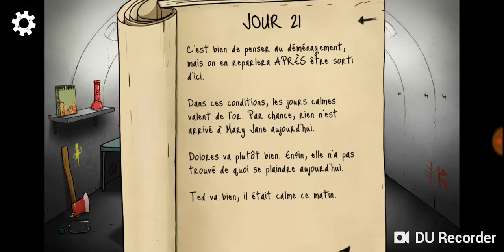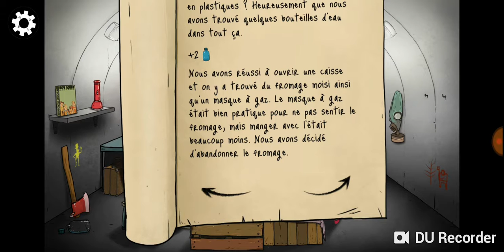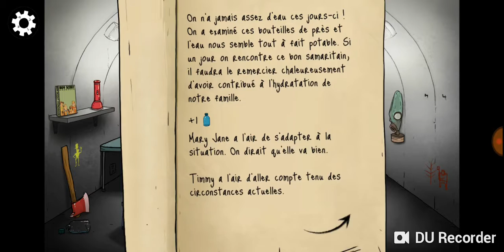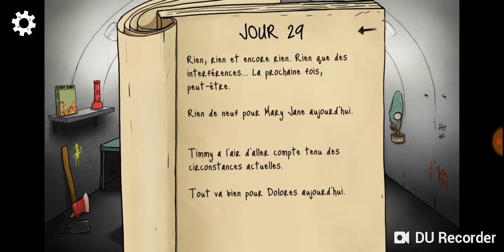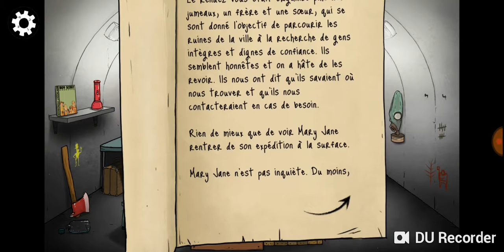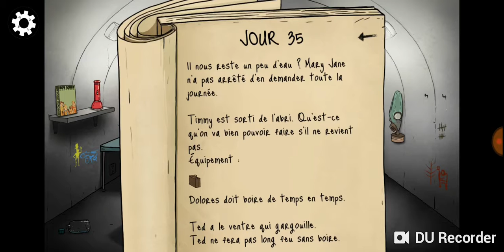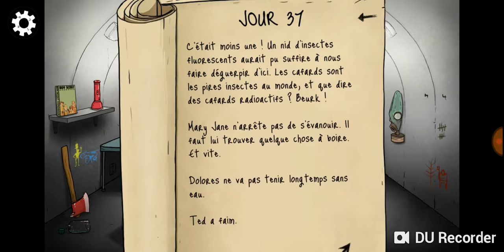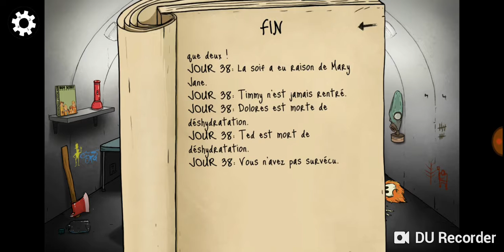60 seconds to survive : Objectif 40 jours (part 2)